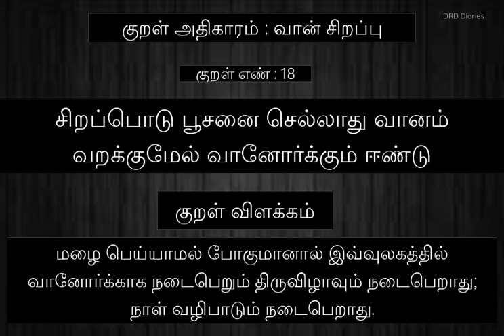தினம் ஒரு திருக்குறள் | குறள் - 18 | Thirukkural | Tamil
குறள் அதிகாரம் : வான் சிறப்பு

சிறப்பொடு பூசனை செல்லாது வானம்
வறக்குமேல் வானோர்க்கும் ஈண்டு

குறள் விளக்கம் :

மழை பெய்யாமல் போகுமானால் இவ்வுலகத்தில் வானோர்க்காக நடைபெறும் திருவிழாவும் நடைபெறாது; நாள் வழிபாடும் நடைபெறாது.